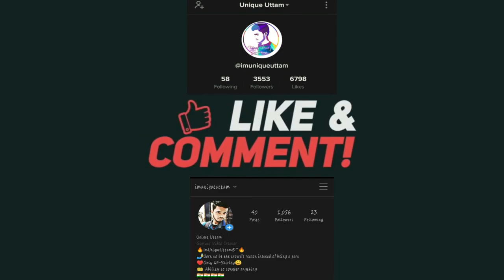PUBG Mobile Funny Gameplay😂 Funny Deaths | A bad day in PUBG Mobile😔|7 Ammo me Rush|PUBG का ख़राब दिन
900 ms pubg mobile funny gameplay,
pubg funny mobile
pubg funny videos mobile